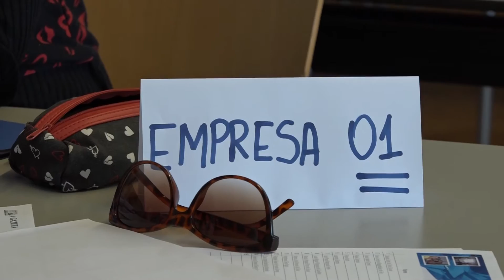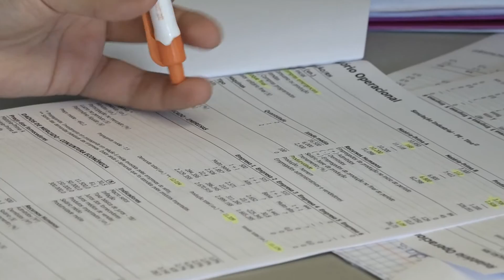Jogo de Empresas ISCAP - UNIS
Jogo de Empresas ISCAP - UNIS: Trailer